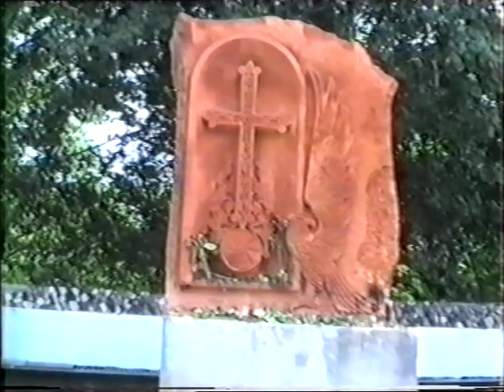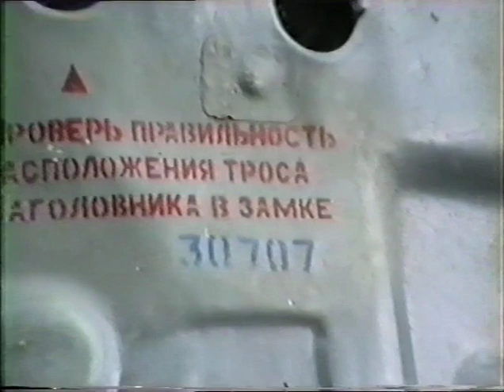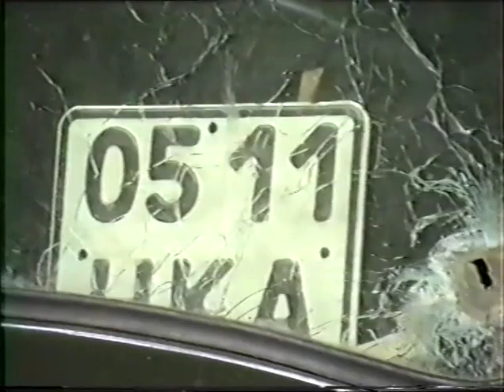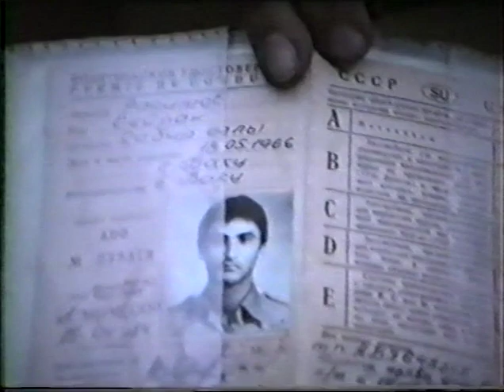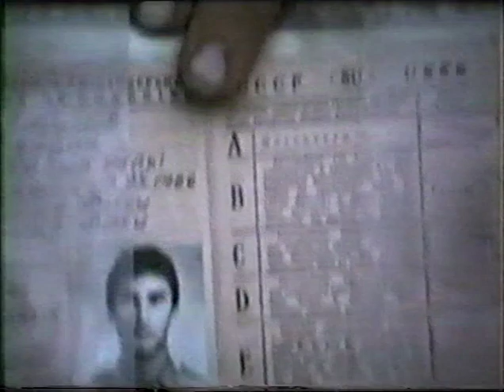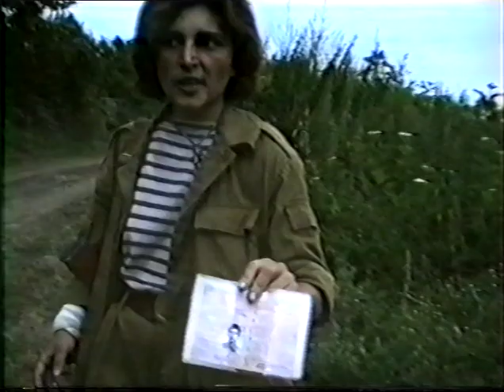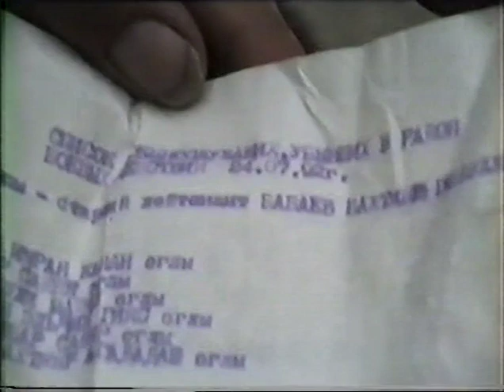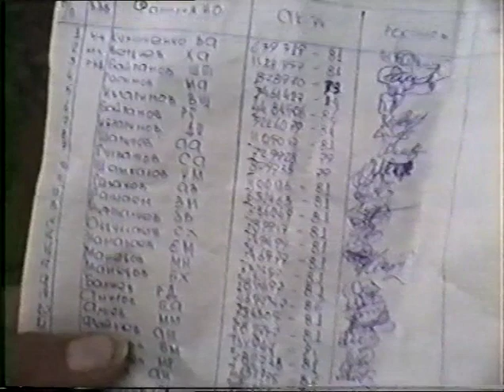Karabakh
Filmed by Aramies Mirzakhanian.